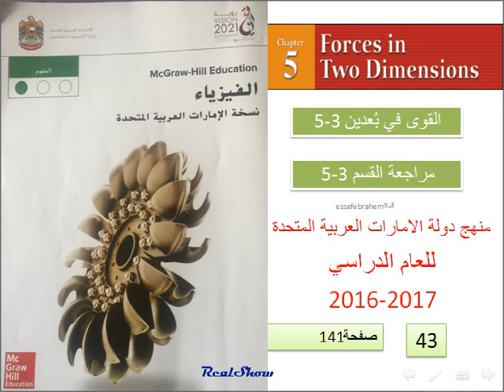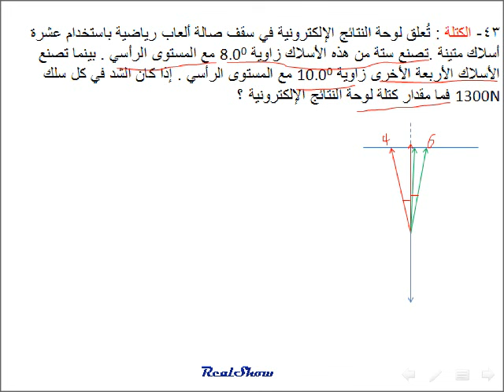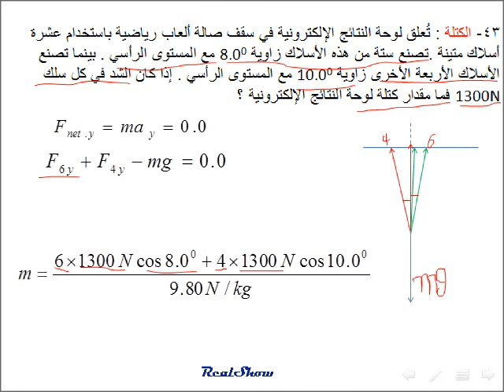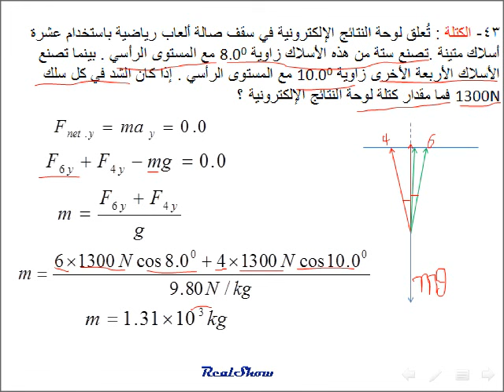فيزياء القوى في بُعدين Force in two dimensions (القسم 3 -5) م43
فيزياء منهج دولة الامارات العربية المتحدة المطور
من كتاب المنهج الأمريكي McGraW-Hill Education
الوحدة 5 الإزاحة والقوة في بُعدينDisplacement and power in two dimensions

القسم 3-5 القوة في بعدين Force in two dimensions
43- الكتلة : تُعلق لوحة النتائج الإلكترونية في سقف صالة ألعاب رياضية باستخدام عشرة أسلاك متينة .تصنع ستة من هذه الأسلاك زاوية 8.00 مع المستوى الرأسي . بينما تصنع الأسلاك الأربعة الأخرى زاوية 10.00 مع المستوى الرأسي . إذا كان الشد في كل سلك 1300N فما مقدار كتلة لوحة النتائج الإلكترونية ؟
43. Mass A large scoreboard is suspended from the
ceiling of a sports arena by 10 strong cables. Six of
the cables make an angle of 8.0° with the vertical
while the other four make an angle of 10.0°. If the
tension in each cable is 1300.0 N, what is the
scoreboard’s mass?